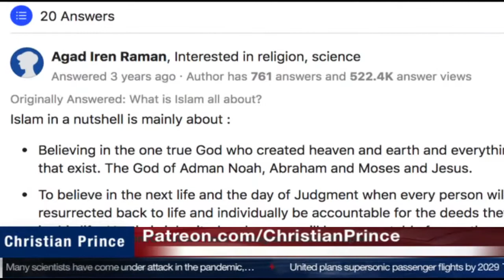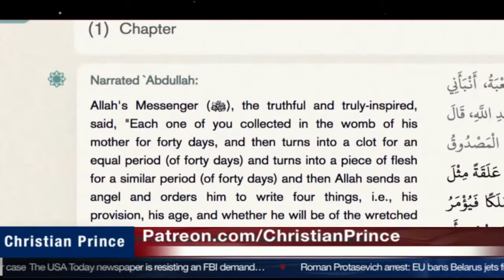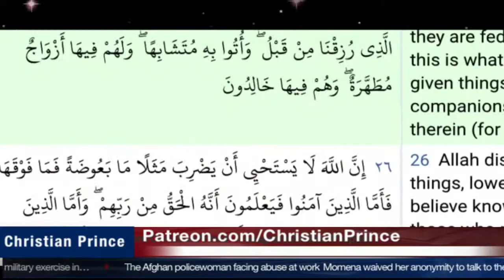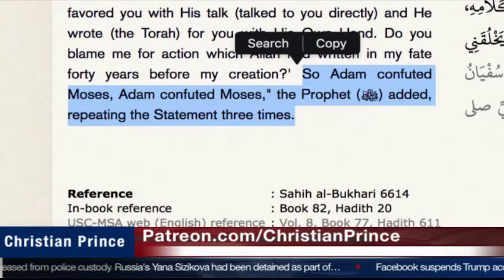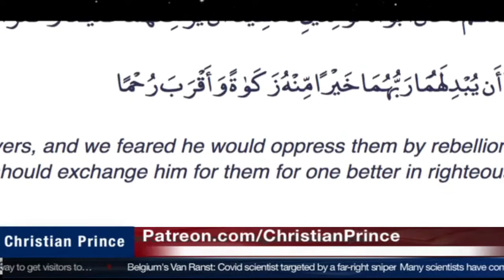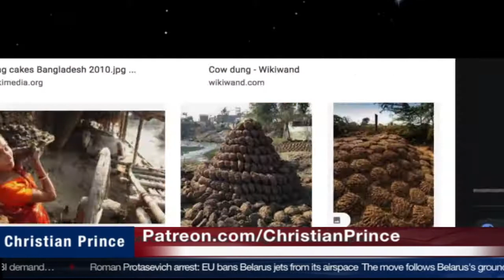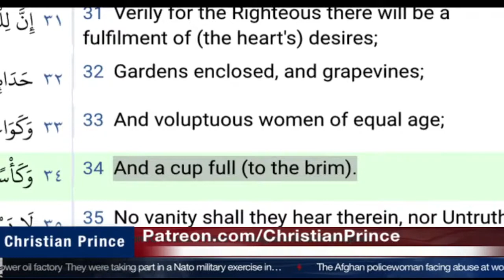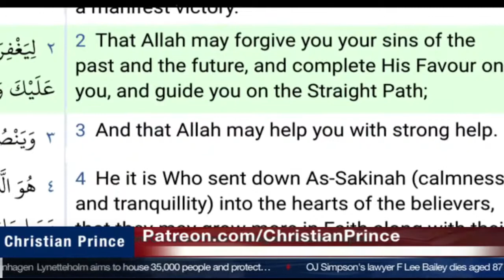What is the purpose of Islam